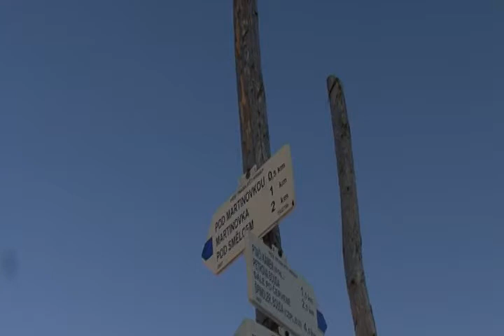Rock Point Outdoor Academy 2011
Dokument MOAB production ze zimní víkendové Outdoor Academy 2011 v Krkonoších.